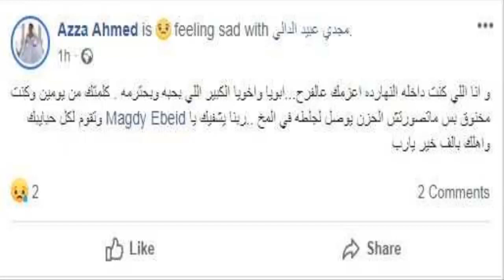عـاااجل : خبر مؤسف منذ قليل عن فنان مصرى مشهور جدا وزوجته تطلب الدعاء له وسط مفاجأة الوسط الفنى .